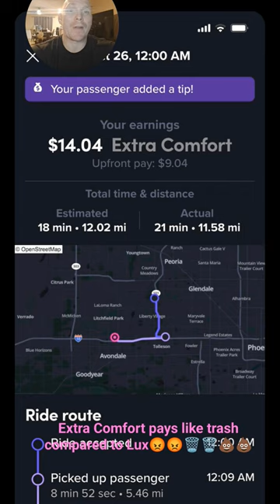Extra Comfort pays like trash. 35-50% pay cut to drivers. Accept rides and never pick them up!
I cherry pick my rides and only take what makes sense. 🍒🍒⛏️⛏️ I mostly drive in the Chandler, Gilbert, Tempe, and Mesa area. I'm uploading videos almost everyday to share with everyone!

Lyft vs Uber
Driving for Lyft
Driving for Uber
Uber Lyft Phoenix
Self Driving Lyft
Lyft Acceptance Rate
Lyft Preferred Driver
Uber Driver 2023
Lyft deactivated my account
Lyft Ride Challenge Bonus
Lyft Update
Lyft Ride
New Lyft Driver
Uber driver 2023
Uber Rideshare Driver
Uber 2023
Lyft 2023
Tesla Model 3
2023 Tesla Model 3
2023 Tesla Model 3 Long Range
Tesla
Tesla Supercharging
Tesla Mobile charging
Lyft Lux 2023
Lyft Lux
Telsa Model 3 Lyft Lux